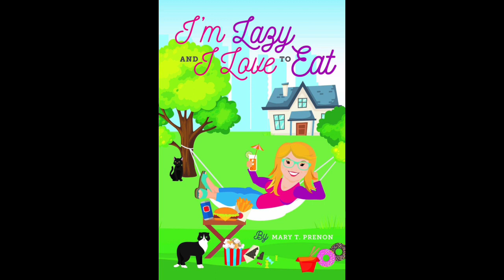"Phat Chat": Strength Training for the 50+ Crowd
Get the best tips on strength training for the over-50 crowd.